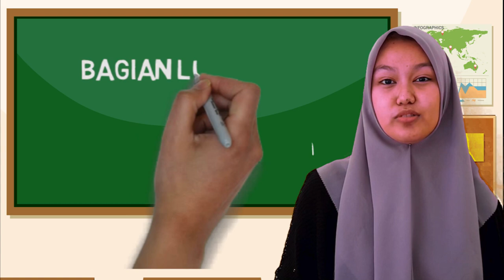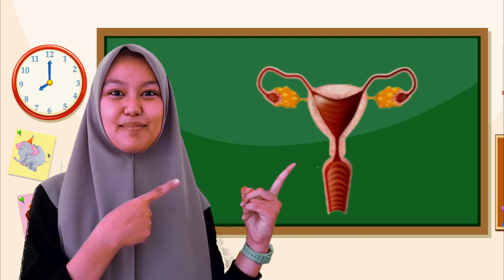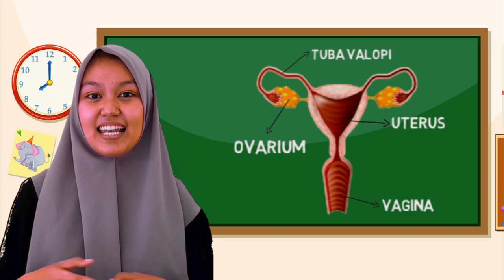ORGAN REPRODUKSI PADA WANITA | IPA KELAS 9 SEMESETER GANJIL